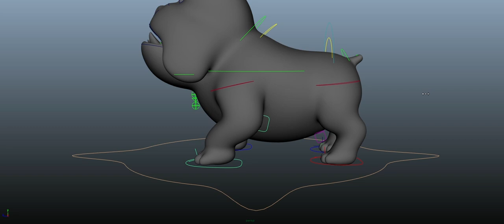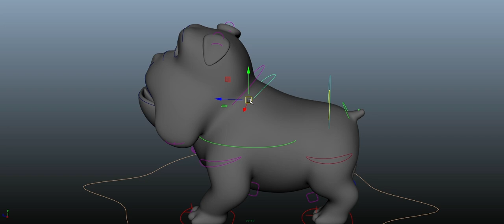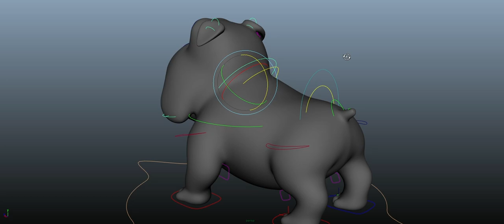Chucky Skin Test